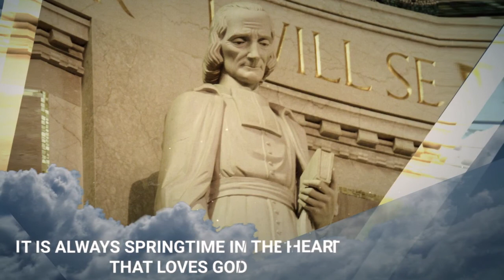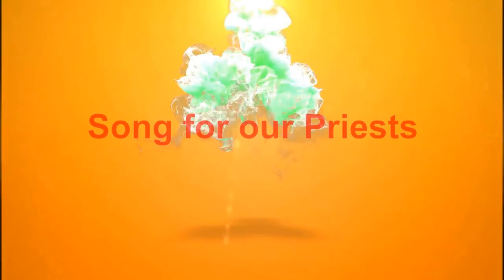Vianney Sunday 2020 celebrated by The Children's Parliament of Our Lady of Salvation Church, Dadar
Vianney Sunday 2020 Program organized by The Children's Parliament Of Our Lady of Salvation Church, Dadar.
Special Thanks to Savio Cardoz, Oscar Fernandes & Savio Iyer.